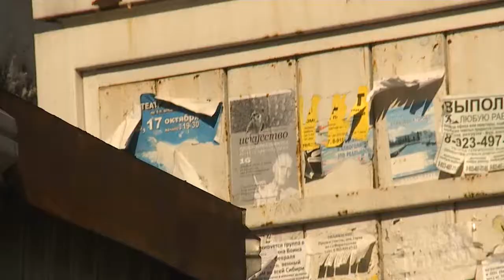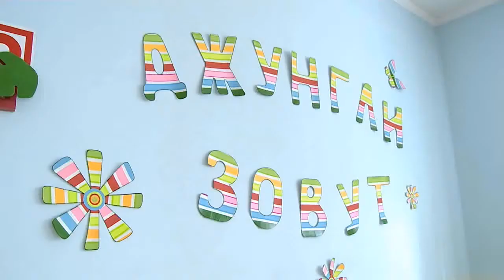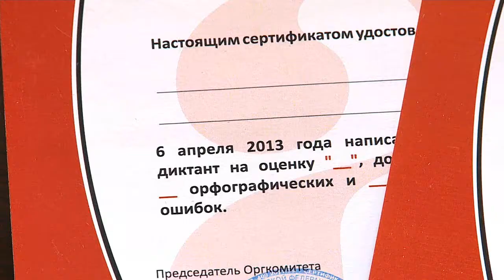"Новости ОТН" (09.04.14г., Бийск)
Основные темы выпуска:
Радикальные меры. 10 газетных киосков пропали с улиц города.
Борьба на выживание! Детский сад Бийска удивляет мероприятием.
Готовность оздоровительных лагерей. Хватит ли мест всем желающим?

Бийск, Новости Бийска, Новости в Бийске, Бийские новости